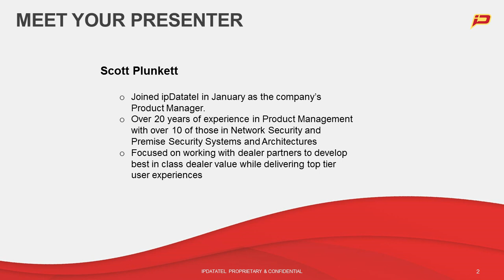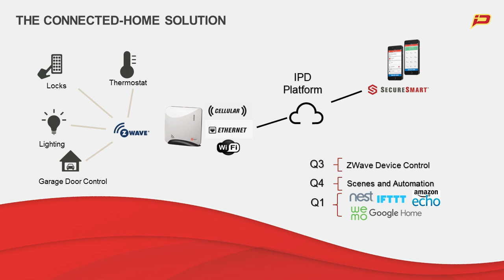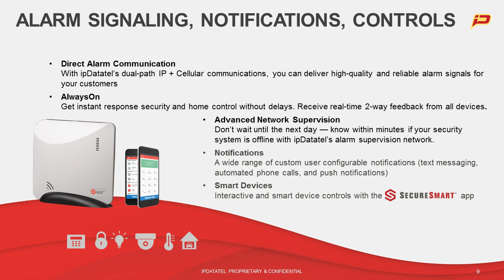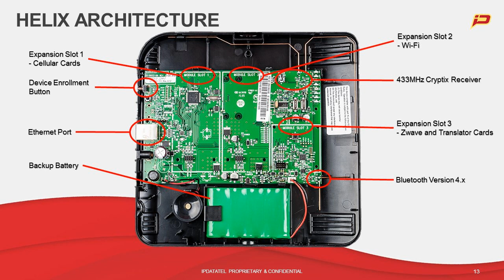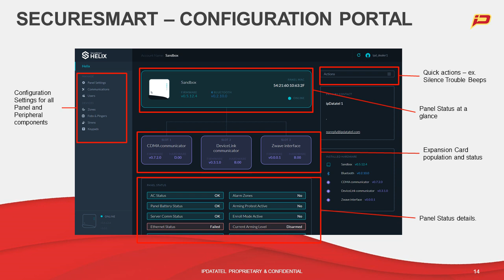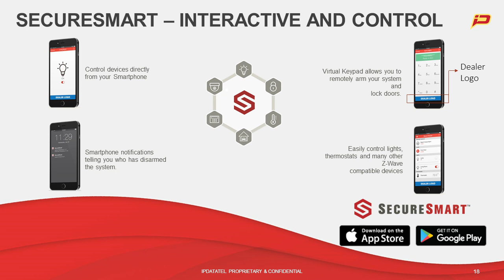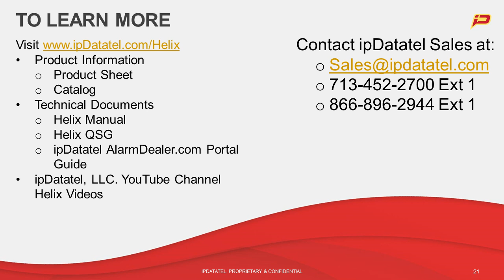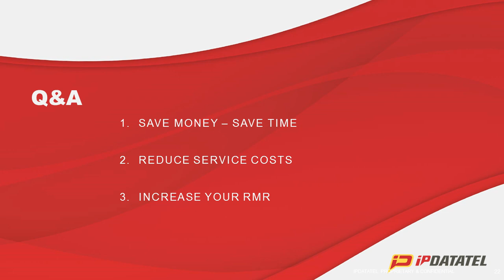ipDatatel Presents Helix Deep Dive - Upclose and Personal with Evolved Security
This special presentation takes you on a deep dive into all of the features and benefits associated with ipDatatel's SecureSmart Helix.

ipDatatel's new SecureSmart Helix is a dual-path, professionally monitored, wireless alarm system for professional, Do It for Me (DIFM), and DIY installations.

Learn the in's and out's of the new SecureSmart Helix, such as:

- Basics Review
- Architecture
- Configuration Pages
- Security

View our webinar to learn more!